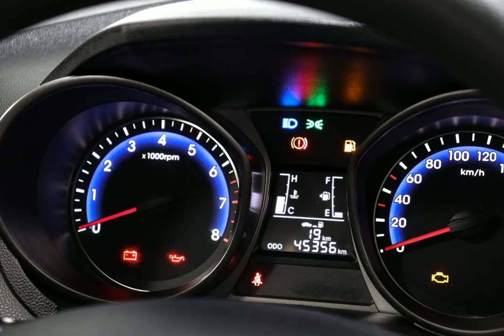HYUNDAI HB20 - 2019 - São Paulo/SP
HYUNDAI HB20 UNIQUE FLEX MEC.
BAIXÍSSIMA QUILOMETRAGEM
DIREÇÃO HIDRÁULICA
AR CONDICIONADO
VIDROS ELÉTRICOS
TRAVAS ELÉTRICAS
RÁDIO
MUITO CONSERVADO
MANUAL DO PROPRIETÁRIO
CHAVE RESERVA
APROVADO NO LAUDO CAUTELAR
VALE A PENA VIR CONFERIR

TRABALHAMOS COM TODAS AS FINANCEIRAS
ACEITAMOS CARTÕES DE CRÉDITO EM ATÉ 18x
FINANCIAMENTO POR CARTÃO DE CRÉDITO EM ATÉ 24x
ACEITAMOS CARTA DE CRÉDITO DE CONSÓRCIO
FAZEMOS TROCA
TROCA COM TROCO
VALOR A VISTA

Dados do Veículo
Veículo: HYUNDAI / HB20 1.0 UNIQUE 12V
Ano: 2018/2019
Combustível: FLEX
Portas: 4 PORTAS
Câmbio: Manual
Cor: PRATA
KM: 45.300

✅ Air Bag
✅ Ar Condicionado
✅ Ar Quente
✅ Desembaçador Traseiro
✅ Direção Hidráulica
✅ Farol Xenônio
✅ Freio ABS
✅ Rádio
✅ Travas Elétricas
✅ Vidros Elétricos
✅ Volante com Regulagem de Altura
✅ Limpador Traseiro
✅ Farol de Neblina
✅ Entrada USB
✅ Controle de Som no Volante
✅ Porta Copos
✅ Sistema ISOFIX
✅ Volante com Multi Funções
✅ Rádio USB
✅ Retrovisor Retrátil
✅ Som Original